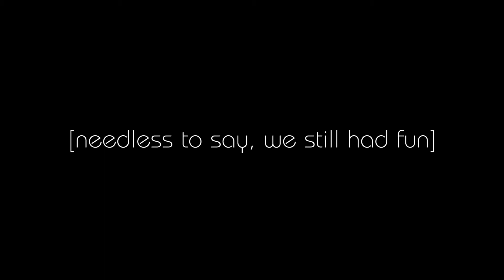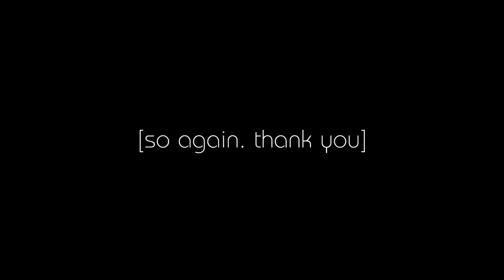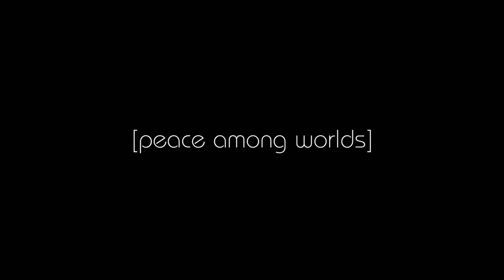Rickmobile Atlanta | Thank you AdultSwim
Zen and friends went to to the Rickmobile event in Atlanta! Thanks AdultSwim!

This video is not sponsered, and because we use a lot of content from AdultSwim and Rick and Morty directly, this video is not monitized by EoZ. We have disabled ads. If ads occur, it is through that of a group that has claimed the video. We will do our best to monitor and ensure that any claims are strictly that of the true owners of content if such a situation occurs. Thank you.

Sound Effects Resources Usually Used:
- Freesound.org
- Soundbible.com